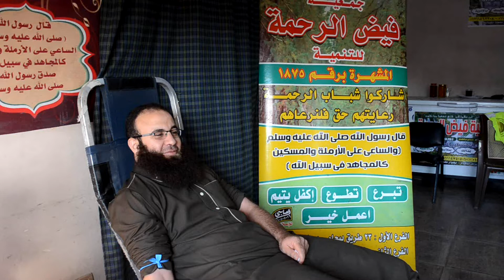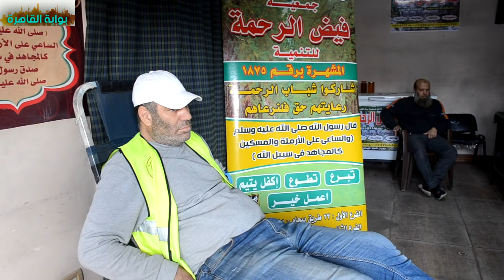خطيب مسجد التبرع بالدم افضل زكاة عن صحة الانسان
وزيرة التضامن
الحكومة
قرارات الحكومة
تبرع بالدم
فوائد التبرع بالدم
100مليون صحة

مجلس الوزراء
نيفين القباج
وزارة التضامن